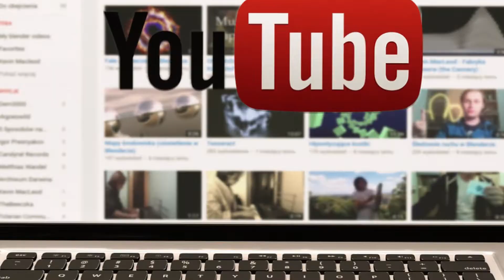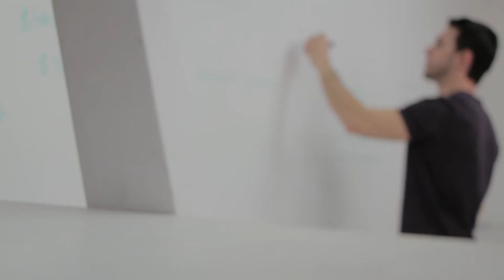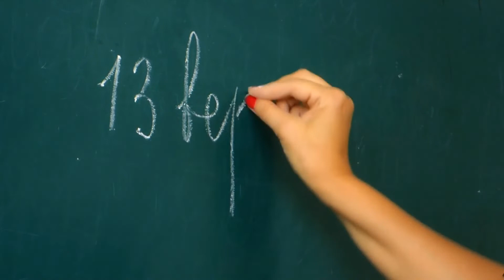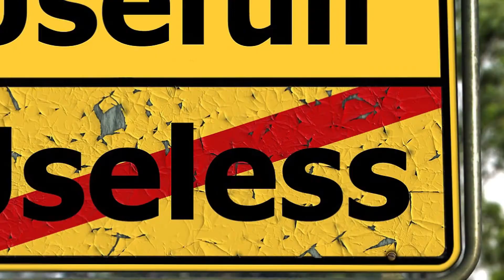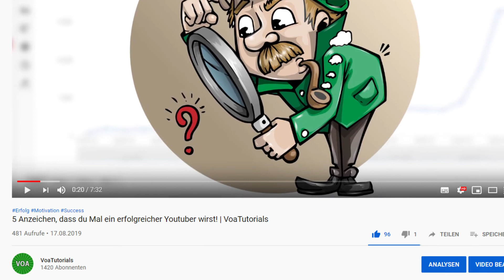Nie wieder SCHLECHTE Videos machen! [Wichtige Tipps] 2020 | VoaTutorials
In dem heutigen Video erkläre ich euch, wie ihr nie wieder schlechte Videos machen werdet. Dafür habe ich einige praktische Tipps, aber auch psychologische Tipps dabei, die euch allgemein bei euren Videos weiterhelfen werden. Viel Spaß!

Der Kanal VoaTutorials behandelt alles rund um die Themen Youtube SEO, Kanaloptimierung und Videooptimierung.

►Skype: Voatrex
Man kann mich auch in Steam kontaktieren oder einfach einen Kommentar schreiben, die lese ich auch meistens innerhalb von 24 Stunden :D

Wenn ihr auf Amazon über den Link einen Artikel kauft (oder einen anderen, nachdem ihr vorher mit meinem Link Amazon geöffnet habt), bekomme ich eine Provision von 1-12%, je nach Artikel. Die von mir verlinkten Produkte sind immer Empfehlungen, bedeutet Werbung. Das Nutzen meiner Links ist natürlich freiwillig, fühlt euch zu nichts verpflichtet :)